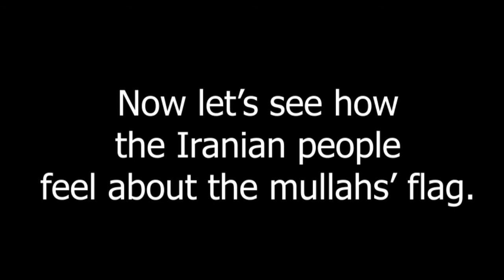Iranian people refuse to disrespect U.S. & Israel flags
This 2-minute compilation video is a periodic reminder that the people of Iran have & will always respect the flags of the U.S. & Israel.

The mullahs' regime & their state propaganda against the U.S. & Israel do not represent the Iranian people.